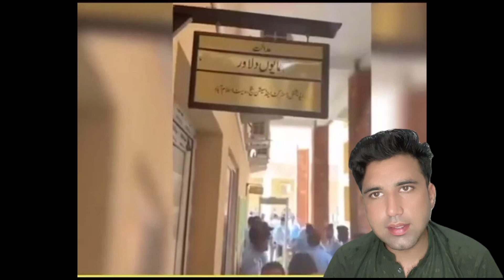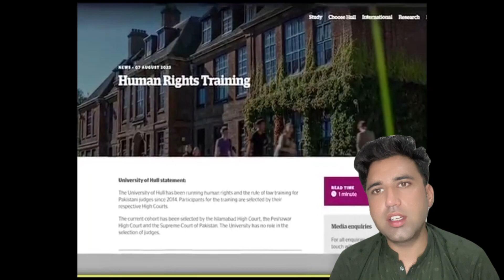Judge Humayun Dilawar bhagny me kamyab | ghari k sheshy tor dey | London University sy Farigh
After the case of Tushah khana .
Justice Humayun dilawar leave his country for his judicroy course from Hull University in London...

But the people of Pakistan are not with the decision of Humayun so they follow them throughout London and they protest infront of him..

For more Quires just whatsapp

rehanadil6